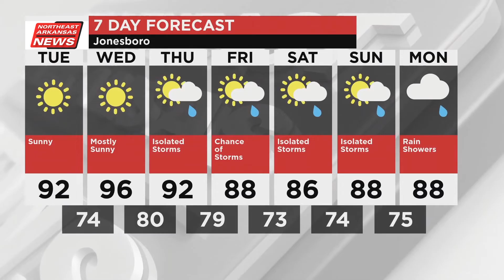Northeast Arkansas Weather Update for July 2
Clear skies with a high of 92° and a low of 74°.